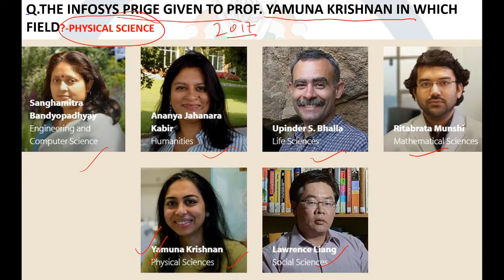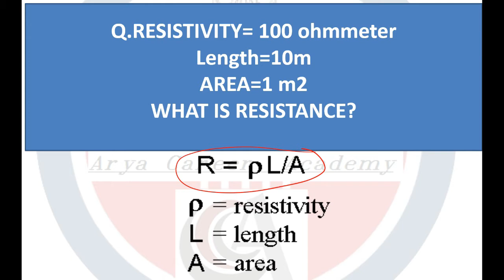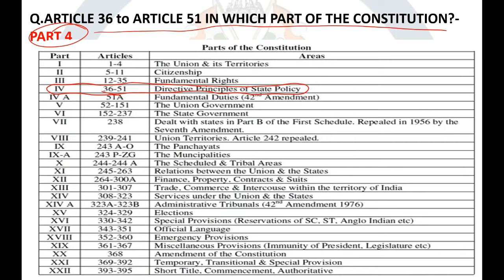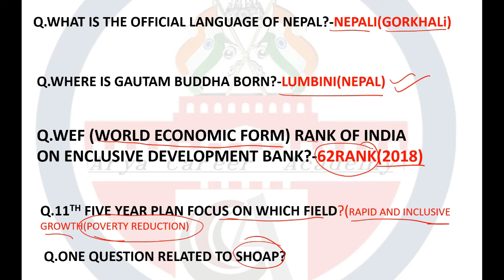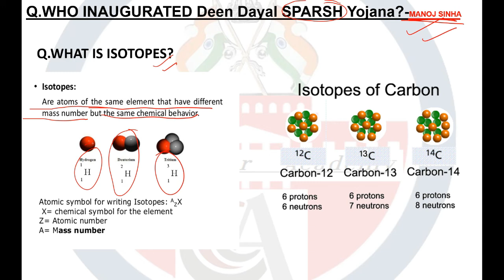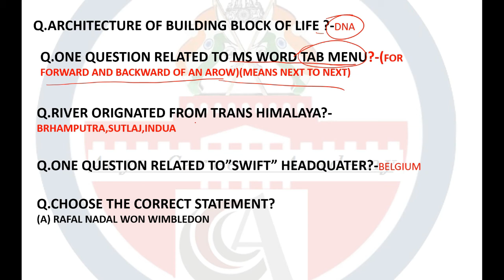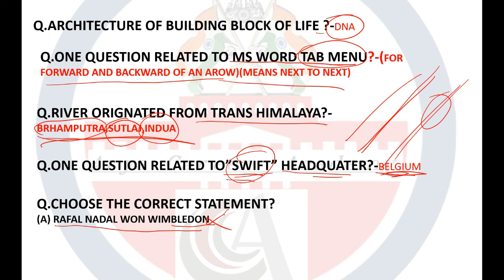SSC CHSL 22 March 2018 1st Shift Exam Paper Analysis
SSC CHSL 22 March 1 Shift Exam Analysis 2018 is available here with SSC CHSL (11+2) Questions Asked on ssc chsl 22  March Tier-I (Shift 1st, 2nd, 3rd). The Combined Higher Level Secondary 22  March shift 3rd is over now. Therefore, we have provided SSC CHSL 2018 Exam Analysis of 22  March 2018 which is based on the student’s feedback who were attempted CHSL Tier-I examination . The mentioned paper analysis of today’s examination will help you to understand the overall exam pattern, difficulty level, and Questions Asked in SSC CHSL 22  March Tier-I exam that will be beneficial for applicants who are going to appear in this exam on future dates. It gives you an overall idea of how the rest of the examinations are going to be.

Today was the THIRD day of SSC Combined Higher Secondary Level Exam (CHSL) Tier III Exam. This exam is scheduled to take place from 4th to 26th March 2018 and is being conducted in 1, 2 and 3 shifts each day. As the SSC CHSL Exam for 3rd over now, have a look at the SSC CHSL Analysis 22  March 2018 for Tier I Exam. Know about the Good Attempts and section-wise & overall Difficulty Level of the exam to stratagize your exam preparation for coming SSC CHSL Exam.